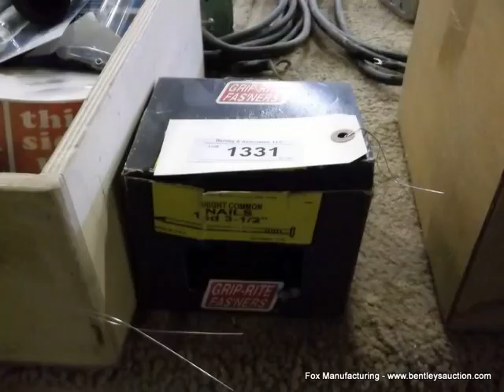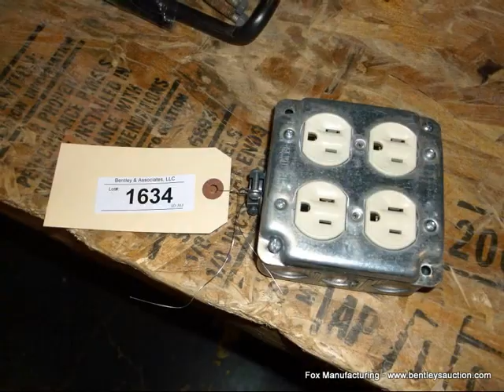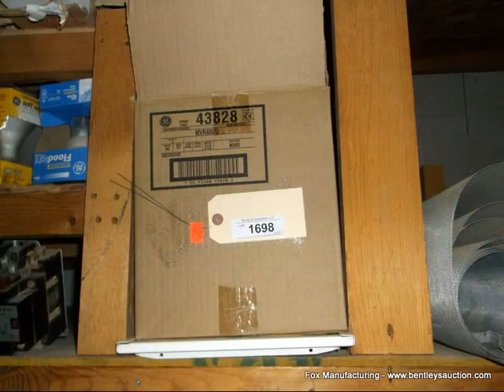Bentley's Presents: Fox Manufacturing 2 Day Liquidation Auction Lot # 1,301 - 2,000